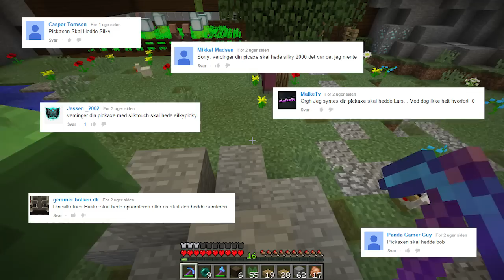Dansk Minecraft :: Vercinger - Matrieux - S1EP12 - Docking PLATFORM og KRAN!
Vi bygger lidt videre på tingene ved skibet så det kan begynde at tage lidt form og se godt ud.. Der skal bygges en platform til at docke varer til og fra skibet og til det skal vi også have bygget en kran!
Jeg synes den blev pisse flot! Skriv gerne hvad I synes i kommentarerne!

Smid en LIKE på videoen og kig forbi Twitter og Facebook hvor du kan få mange flere opdateringer fra Vercinger!

►►► Matrieux INFO ◄◄◄

Matrieux er en privat whitelistet dansk minecraft SMP server